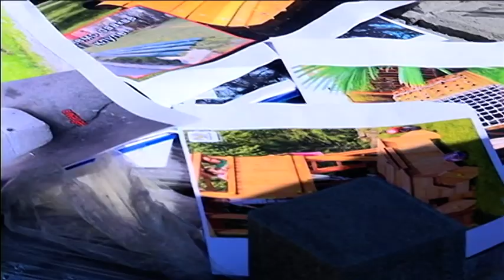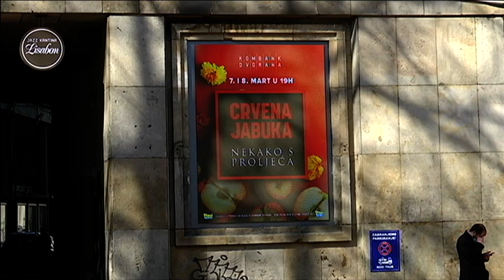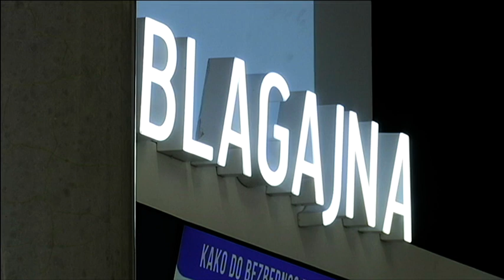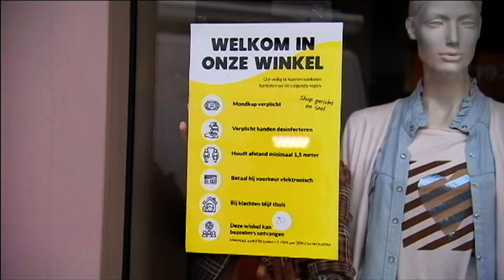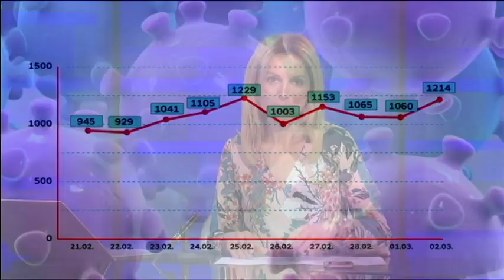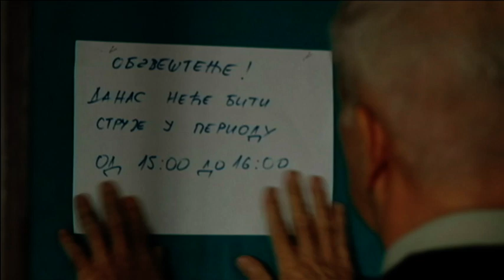Beogradska hronika 02032021